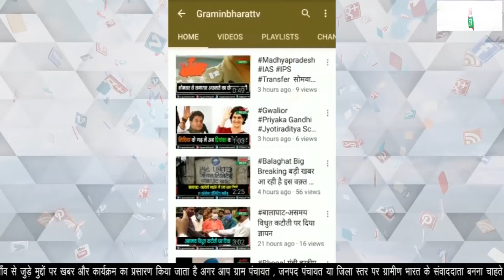महाराष्ट्र में कोरोना वायरस की दूसरी लहर#corona#maharashtra#vashim#udhav#thakre#corona#covid19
दूसरी बार कोरोना से सर्वाधिक प्रभावित राज्य महाराष्ट्र
वाशिम के एक छात्रावास में 229 छात्र संक्रमित
महाराष्ट्र सरकार ने लगाया कई जिलों में लॉकडाउन